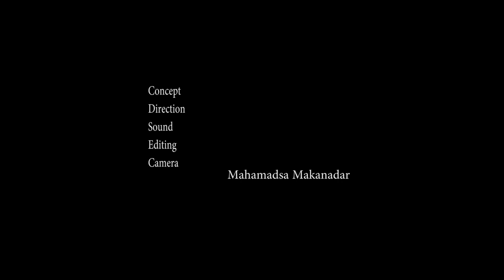save tree save earth | Alive short film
Trees are vital. As the biggest plants on the planet, they give to all oxygen, store carbon, stabilise the soil and give life to the world's wildlife. They also provide us with the materials for tools and shelter.

save water save tree
save tree save earth
save paper save trees
save tree